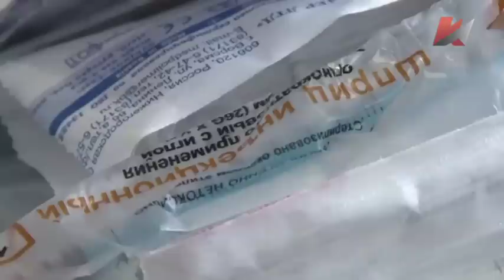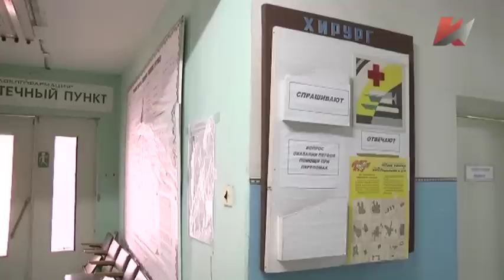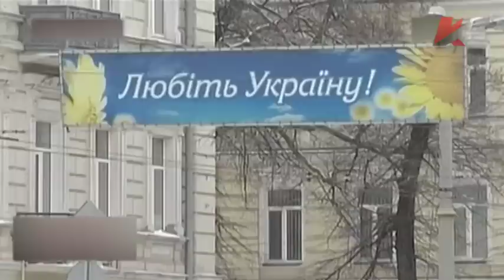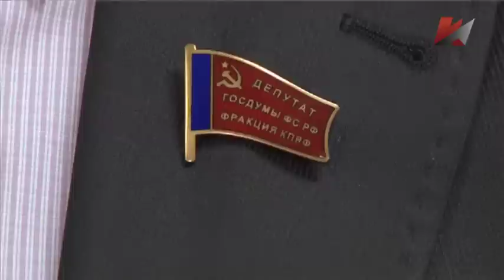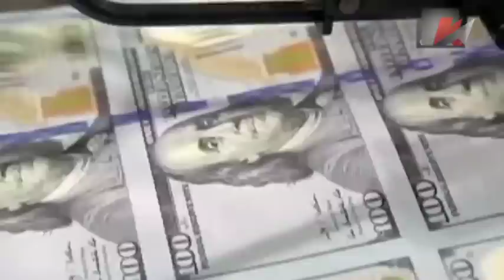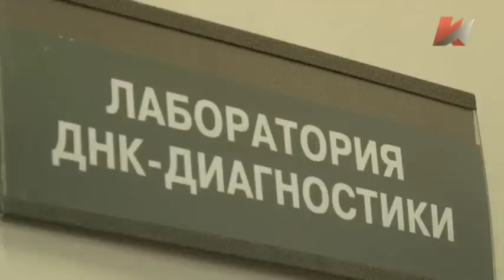Информационно-аналитическая программа "Темы недели" 16 января 2015г.